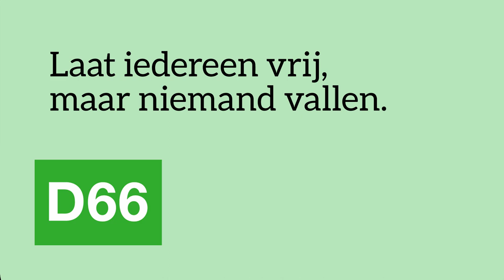D66 — "De klimaatcrisis wacht niet" - Rob Jetten wil klimaatactie bij de politieke beschouwingen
Over voetbal zei Johan Cruyff altijd: "De aanval is de beste verdediging." Over het klimaatprobleem kan je hetzelfde zeggen. 🌍⚽
We hebben nog één generatie om de opwarming van de aarde te beperken. Terecht maken veel van jullie zich zorgen. Daarom heeft Rob Jetten de premier aangespoord tot meer klimaatactie. ✊🏽
Goed voor onze toekomst, maar óók voor de economie.